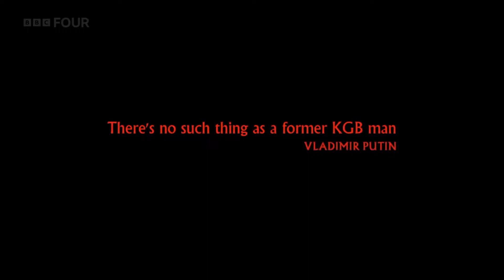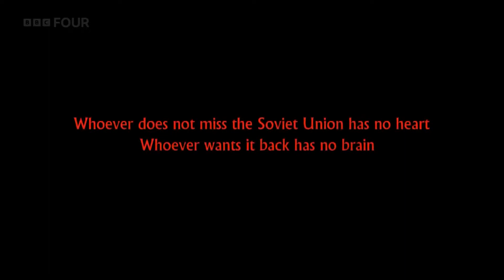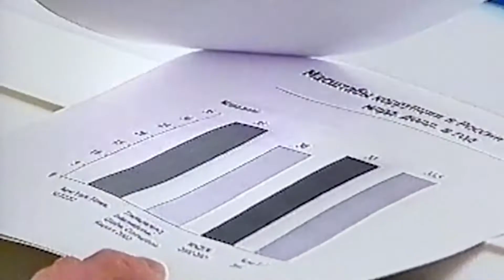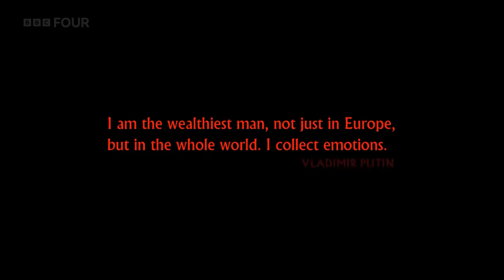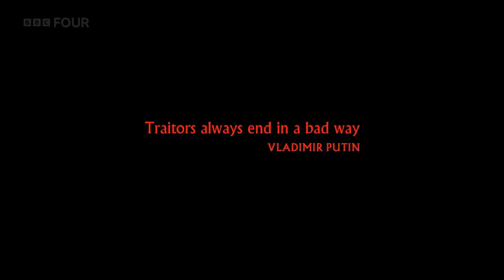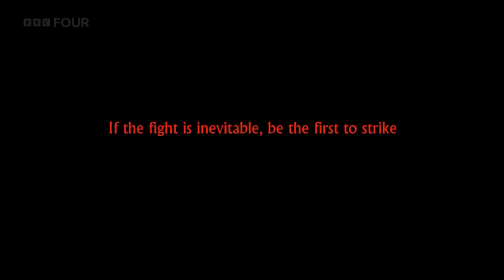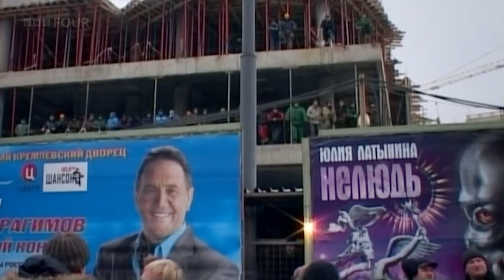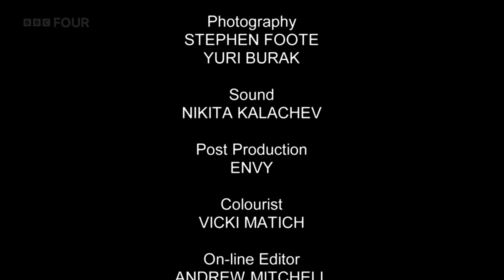BBC Putin: The New Tsar - Story Of Vladimir Putin's Extraordinary Rise To Power | BBC Documentary